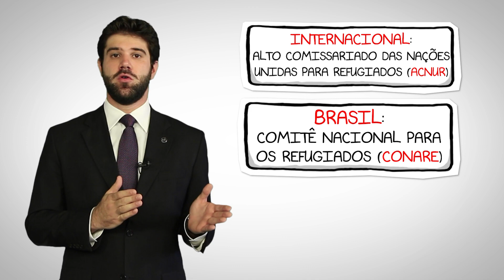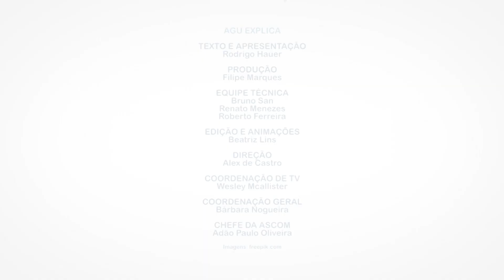AGU Explica - Refúgio e asilo político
Você sabe o que é refúgio e asilo político? E quais são as diferenças? A AGUexplica!